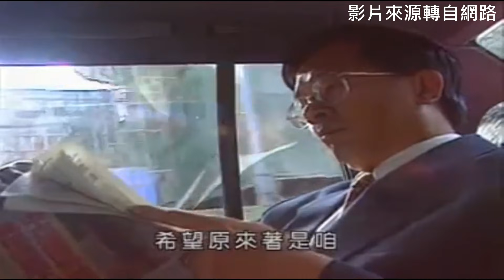20210314 專訪陳師孟-永遠第一的教授 | 有夢上水 第十一集 陳水扁主持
專訪永遠第一的陳師孟教授
陳師孟教授-永遠第一的現代包青天，接受阿扁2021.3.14《有夢上水》第11集專訪，回顧30年前的結識經過，暢談他的勵志人生，從師孟名字的典故，豬仔哲學、反軍人組閣、廢除刑法100條、退出國民黨、外獨會到放棄美國籍，成為「馬特拉不拉，我們自己拉」的最大推手，及成立綠色逗陣的心路歷程。